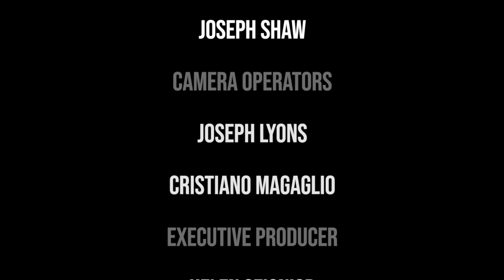A Testing Issue: The Debate Around Drug Safety Testing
Drug safety testing has been rolled out at festivals and city centres up and down the UK since 2016. It has been around in some form since the 1960s in America.

I spoke to people on both sides of the issue to see if it is an effective harm reduction tool.